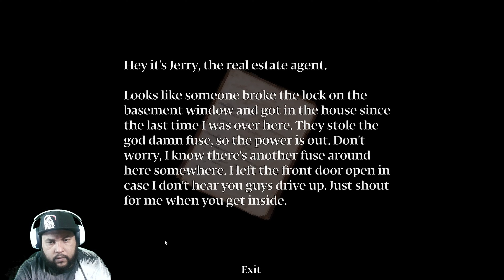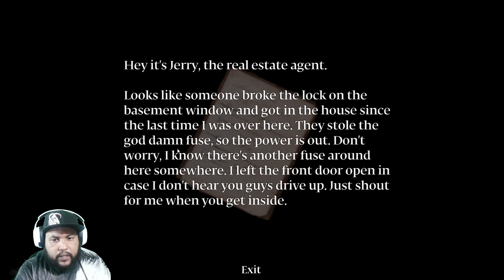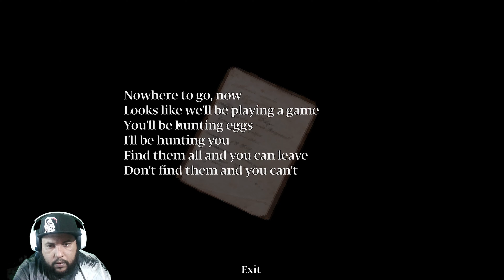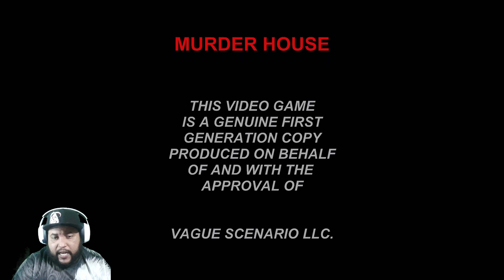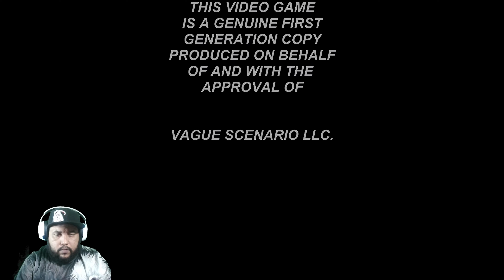Never doing internship ever again | Murder house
A local news team breaks into an abandoned house to chase a salacious ghost story... until a MANIAC chases them! ...VHS era 80's slasher. PS1 style survival horror!